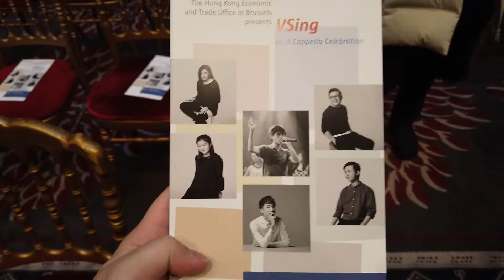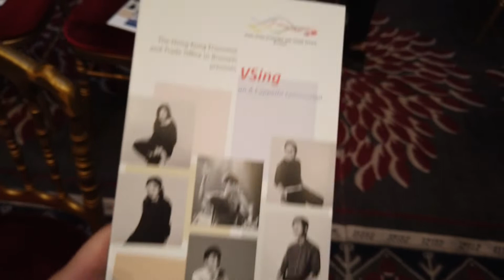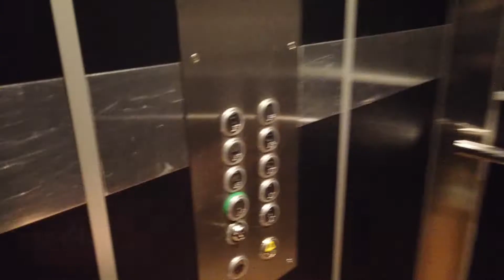DTT Vlog 25.3 - 食飽先好睇